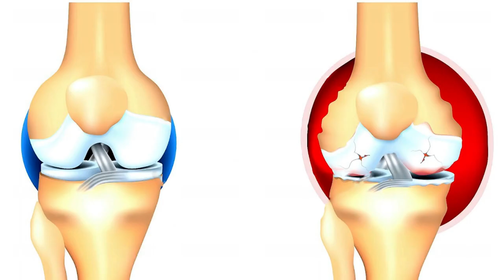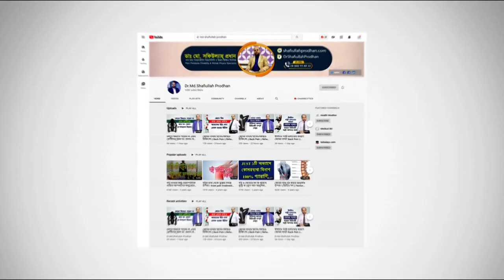হাতের কব্জি ব্যথায় করণীয় || Hater Kobji bethai koronio || Hat bethai koronio